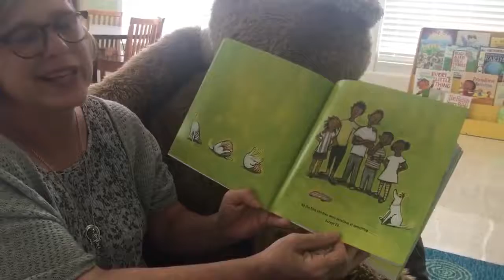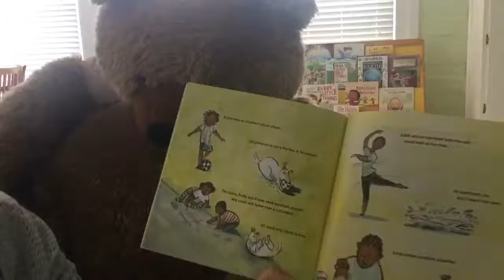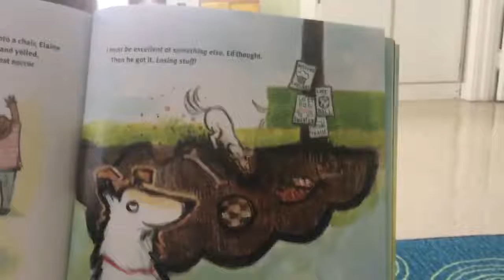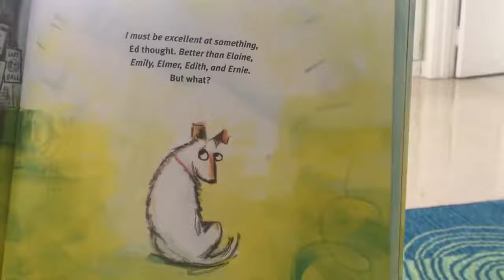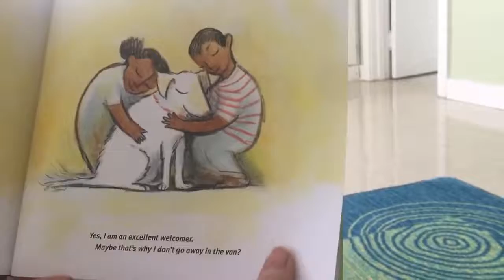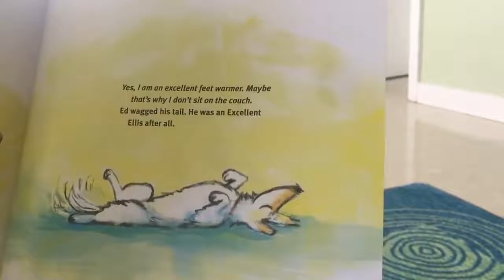"Excellent Ed" PrayerCast for Chilren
prayercast 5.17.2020 Ed wondered if there was anything he did that was excellent..everyone else seemed so much better. You are loved. Join me and find out what Ed discovered...
Pastor Cathy